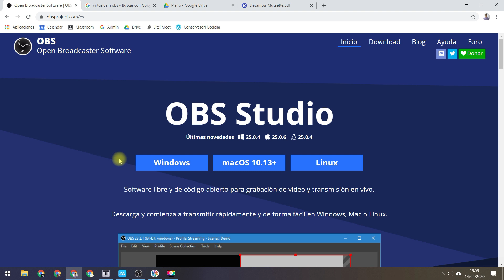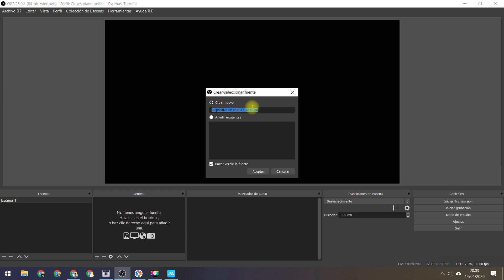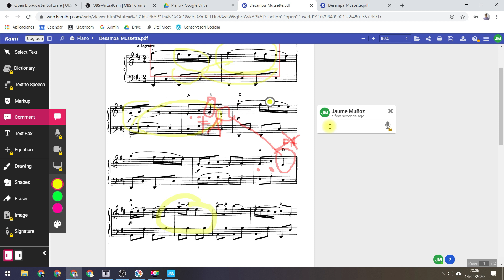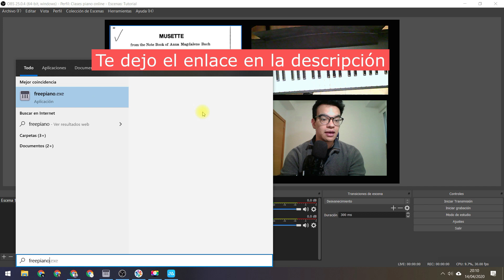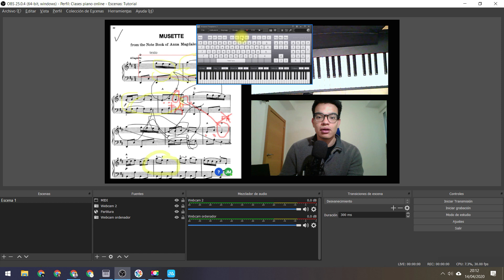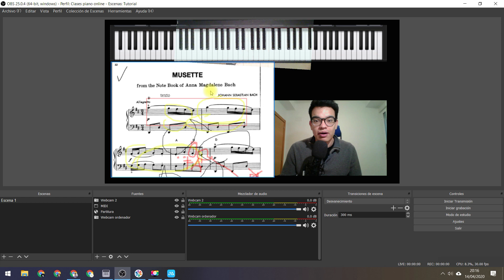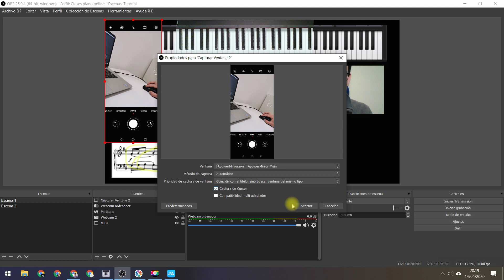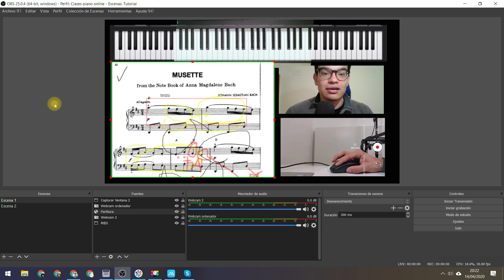🎹🎵 CLASES de música ONLINE en OBS con partitura y múltiples cámaras rápido y fácil 2020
En este vídeo te explico cómo utilizar la que considero la MEJOR plataforma GRATUITA para dar clases de música online: OBS Studio.

En tiempos de coronavirus dar clases de manera online es el reto al que todos los profesores de música se están enfrentando. Con este tutorial en español podrás grabar tu pantalla y múltiples cámaras  para dar clases de música virtuales toques el instrumento que toques.

CÓMO USAR OBS STUDIO PARA DAR CLASES DE MÚSICA TUTORIAL EN ESPAÑOL 2020

📒 CONSIGUE EL MEJOR LIBRO DE APPS PARA MÚSICOS